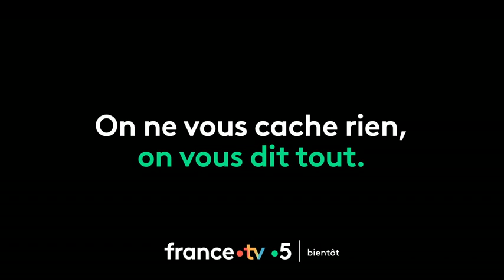TEASER 3 GUERRE TRONES CAMELEON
La Guerre des Trônes Saison 7 sur hashtag#france5
Teaser LE CAMELEON
 avec Bruno Solo
 Mission camouflage périlleuse avec Bruno Solo et cette formidable équipe
pour les nouveaux teasers de "la Guerre des trônes" saison 7 :
ERIC REBUT : Réalisateur - auteur
@Balthazar Morvan BALTHAZ'ART PRODUCTIONS : Directeur de la photographie
@Franck Weber : Chef OPS
@Léo Dechamps : Chef électro
@Amaury Cibot : Assistant caméra
 @Arnaud Vignal : Chef infographiste
@Marie-Laure Heymann : Maquilleuse
 Corinne ALEXIA: Directrice artistique de France 5 et de Culturebox chez France Télévisions
 Blandine DUMAS : Chargée de production
 Valentine LEBOIS : Directrice de production
 Production exécutive par CENTREVILLE Télévision

✔ à partir du 21 décembre sur France 5 et quand vous voulez sur la plateforme
 hashtag#francetv hashtag#france5 hashtag#histoire hashtag#télévision hashtag#humour hashtag#tvseries
hashtag#laguerredestrones BA Saison 7 - Bientôt sur France 5
 hashtag#pernelmedia hashtag#VanessaPontet hashtag#France5 hashtag#BrunoSolo hashtag#EricRebut hashtag#histoire